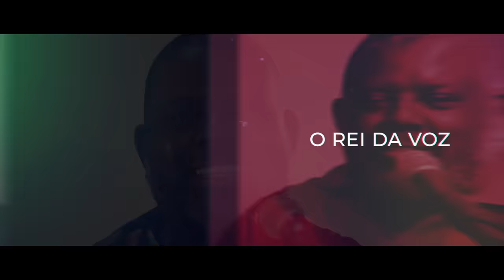PÉRICLES E DODÔ - POUT POURRI - PAGODE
Aproveitando o bate papo com meu parceiro Dodô do Pixote pra cantar grandes sucessos dos anos 90 e 2000. Confira o vídeo completo e não esqueça de deixar o seu like e comentar!

Direção: Eduardo Galeno
Câmeras: Samir Souto, Nacho Martin,  Mario Jr.